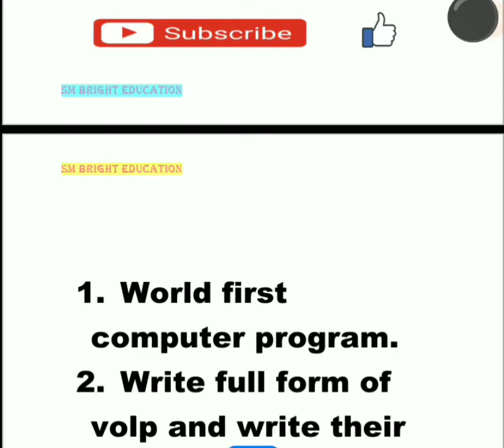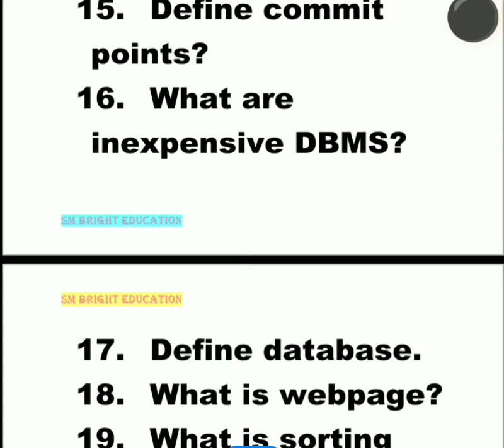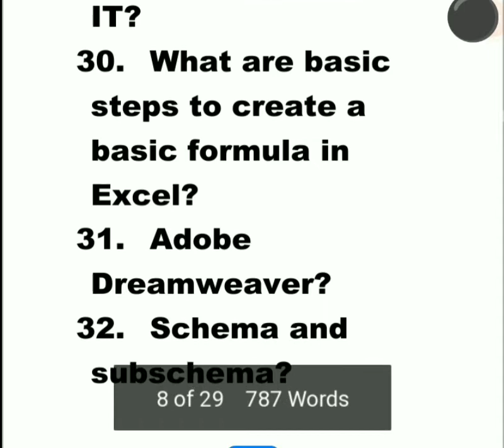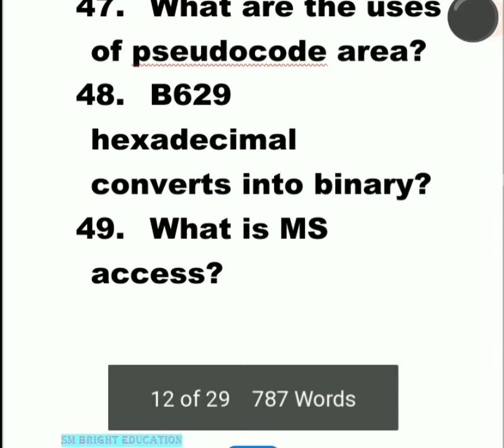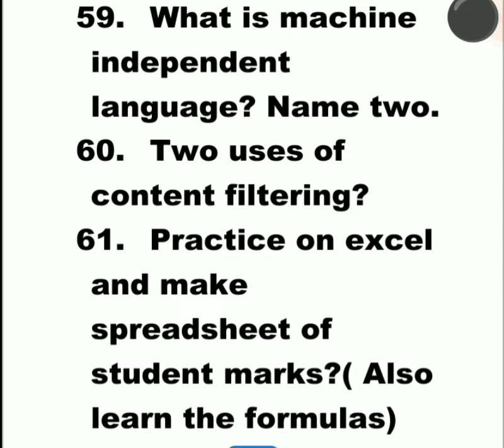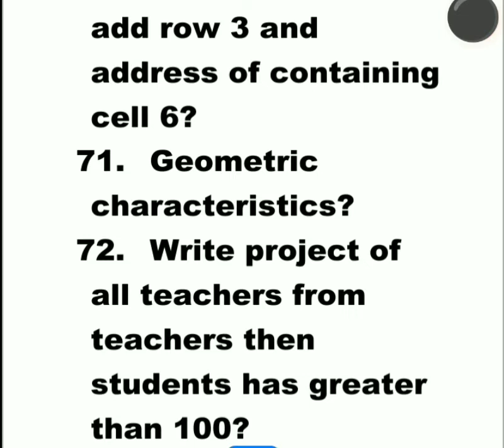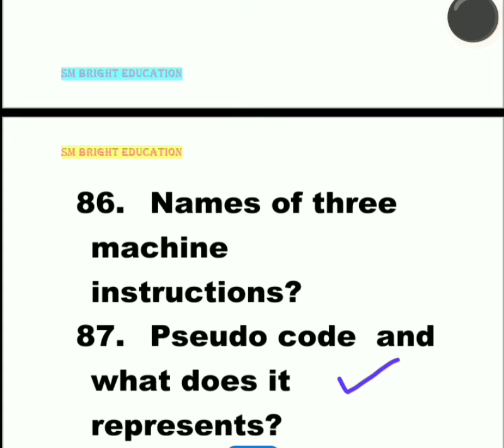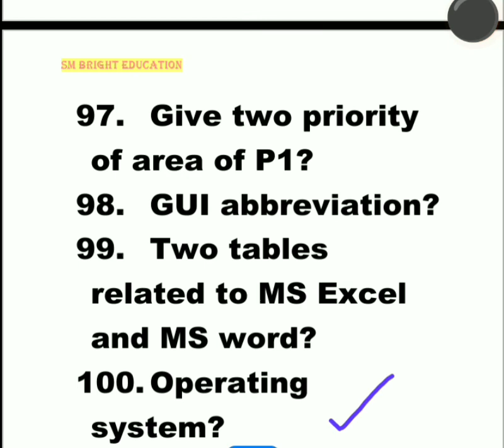Cs101|| past papers|| short notes|| finalterm 2022|| 100+ Question 🔥